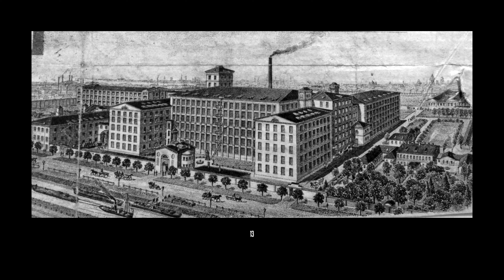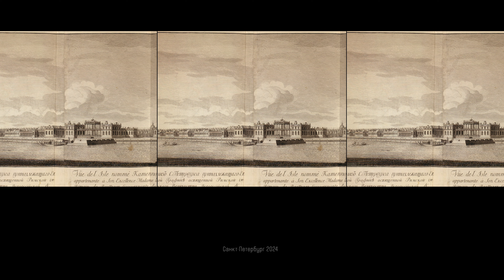Английские фабрики и дома-казармы. История Санкт-Петербурга. Лекция 3. Юлия Кондратьева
Юлия Кондратьева. История Санкт-Петербурга. Лекция 3. Английские фабрики и дома-казармы. Первые мануфактуры Санкт-Петербурга. Первые промышленные предприятия. Сакнт-Петербург - лидер промышленной революции в России. Промышленно-жилые районы города. Разные типы промышленных предприятий. Градостроительная роль промышленных предприятий. Соседство жилья и промышленности.

Список иллюстраций:
03 – «Вид на Литейный двор», Ф. Я. Алексеев, конец XVIII века
05 – «Тучков мост и Тучкова набережная», А. И. Иванов-Голубой, середина XIX века
07-09 – Эллинги Нового Адмиралтейства
10 – Завод «Арсенал», А. П. Гемилиан, 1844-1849
12 – Александровская мануфактура, А. Я. Вильсон, А. Н. Роков, 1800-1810-е
13 – Российская бумагопрядильная мануфактура, А. Я. Вильсон, Н. Я. Анисимов, Л. Ф. Шперер, 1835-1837
16-18 – жилой дом, типография А. Ф. Маркса, Л. Ф. Шперер, Н. В. Дмитриев, 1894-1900
19 – Измайловские провиантские магазины, В. П. Стасов, 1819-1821
20-23 – Товарищество табачного производства "Лаферм", Ю. Ю. Бенуа, Р. И. Кригер, 1892, 1913
24-27 – Калинкинский пивоваренный завод, Э. Г. Юргенс, А. В. Иванов, Л. Л. Бонштедт, 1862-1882
28-30 – Экспедиция заготовления государственных бумаг, А. А. Бетанкур, Э. И. Жибер, Е. Р. Бах, 1818, 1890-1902
31-37 – товарищество Российско-Американской резиновой мануфактуры, Р. Р. фон Генрихсен, Р. А. Гедике, О. О. фон Витте, 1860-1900
38 – доходный дом С. А. Пазетти, Е. Т. Цолликофер, Ф. Ф. Шерцер, 1830, 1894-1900
39-40 - жилой дом Товарищества Российско-Американской резиновой мануфактуры "Треугольник", 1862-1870
41 – Екатерингофский дворец, с гравюры А. Ф. Зубова, 1716
42 – «Гуляния в Екатерингофе», К. К. Гампельн
43-44 – Чернореченская бумажная мануфактура Кёнига, Н. В. Трусов, В. В. Виндельбандт, К. К. Шмидт, 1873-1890
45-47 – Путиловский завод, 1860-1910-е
52-55 – Обуховский сталелитейный завод, Р. Р. Фон Генрихсен, Ф. Ф. Лумберг, 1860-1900-е
56-58 – Шлиссельбургский проспект, 1900-е
59-60 – музей Невская застава
61 – элеватор Петроградских товарных складов, И. Н. Квиль, 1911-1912
62-63 – хлебные амбары на берегу Невы, 1850-е
64-65 – Невская бумагопрядильная фабрика Л. Штиглица, Л. В. Глама, Л. Л. Петерсон, П. С. Купинский, 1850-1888
67 - Бумагопрядильная мануфактура "Невка", А. Н. Роков, Е. Е. Аникин, Н. В. Васильев, 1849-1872

00:00 – Введение
00:59 – первые мануфактуры
02:29 – слободы рабочих при мануфактурах
03:16 – регулирование расположения производств
04:15 – Новое Адмиралтейство
05:32 – Арсенал
05:54 – частные производства начала XVIII века
08:24 – начало промышленной революции в Санкт-Петербурге
09:22 – первые специализированные промышленно-жилые районы
09:46 – строительство Обводного канала и его влияние
11:23 – новые промышленно-жилые районы
12:58 – тип района «дворовые мастерские»
14:45 – средние и крупные фабрики
18:05 – Путиловский завод
18:51 – Обуховский завод
19:53 - жильё рабочих
20:57 – предприятия вдоль Невы
22:13 - Выводы